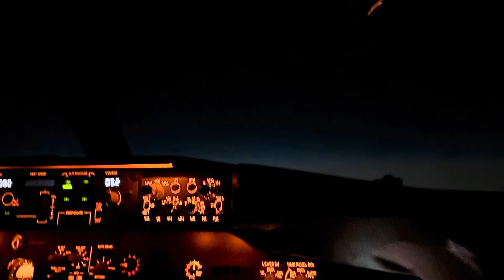A day in my life - یک روز کاری با من